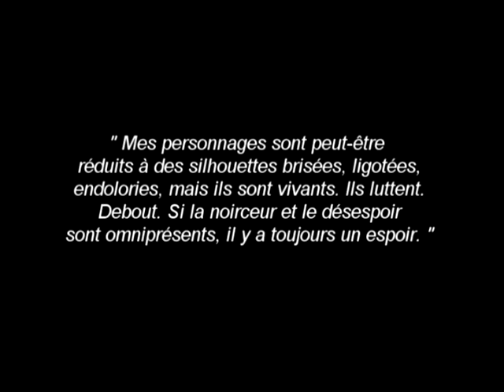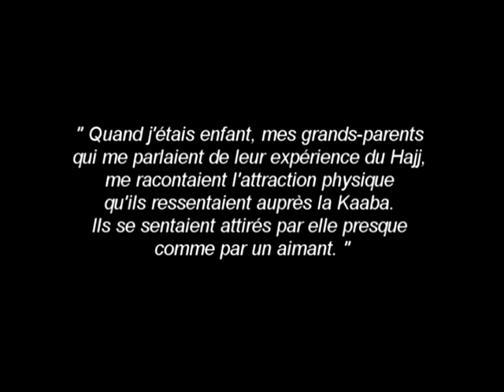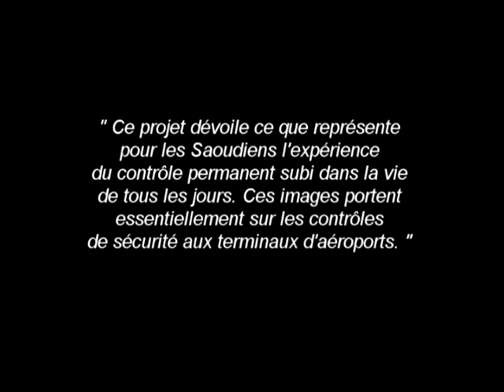Visite virtuelle : 25 ans de créativité arabe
Notre Visite virtuelle, vous donne un avant goût de l'exposition " 25 ans de créativité arabe". Plus d' infos sur franceinfo.fr
Cette exposition mêle photographies, sculptures, peintures... et célèbre le 25ème anniversaire de l' Institut du Monde Arabe.